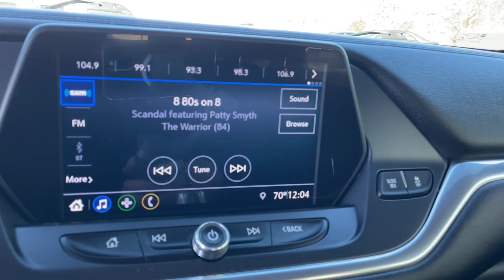2020 Chevrolet Blazer Muskogee, Tulsa, Broken Arrow, Owasso, Claremore, OK 21406C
Red Hot Used 2020 Chevrolet Blazer available in Muskogee, Oklahoma at Jay Hodge Chevrolet. Servicing the Tulsa, Broken Arrow, Owasso, Claremore, OK area.

Experience the TOTALLY NEW Jay Hodge Chevrolet in Muskogee!!!Recent Arrival! 2020 Red Hot Chevrolet Blazer LT FWD 9-Speed Automatic 3.6L V6 SIDI DOHC VVT This Chevrolet Blazer has many features and is well equipped including.Clean CARFAX. CARFAX One-Owner. Test drives delivered to your home or work deals made over the phone or email complimentary delivery of vehicles and paperwork. From the comfort of your home you can shop get pricing and trade value. We will deliver your vehicle and paperwork.